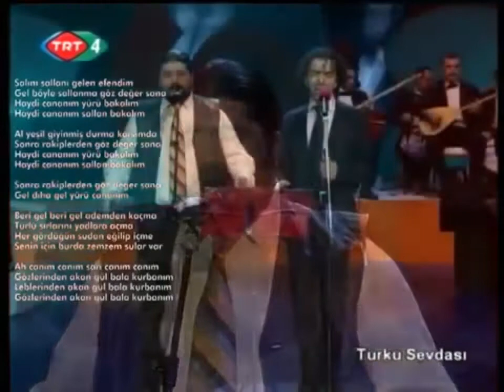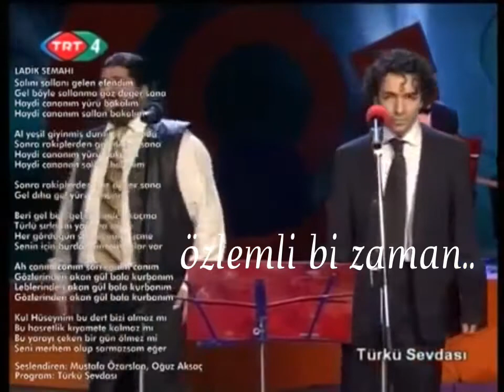Mustafa Özarslan & Oğuz Aksaç - Ladik Semahı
Demir tava geldi, kömür bitti.
Akıl başa geldi, ömür bitti..